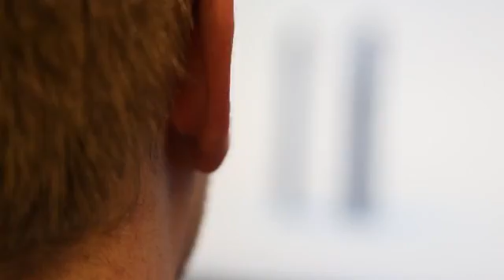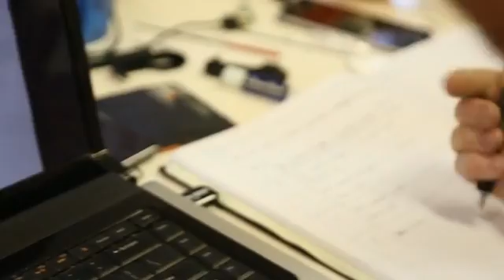Nikola Phone Case: Power your phone with wasted energy